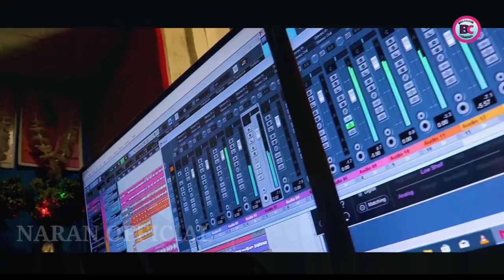New santali traditional songs// full video coming soon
1. Rairangpur circus nel
  Singer - Ranjit & Padmabati
  Video upload - Sona music

2. Nunah chedah m sibilanjkan
   Singer - Kisan & Champarani

3. Singer - Jujhar & rupali